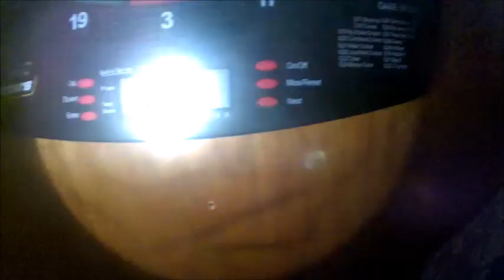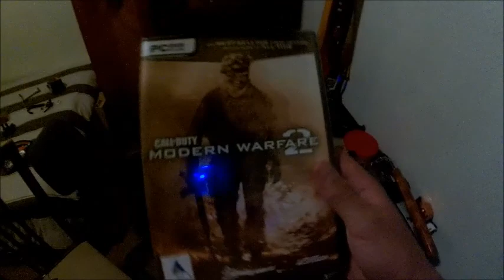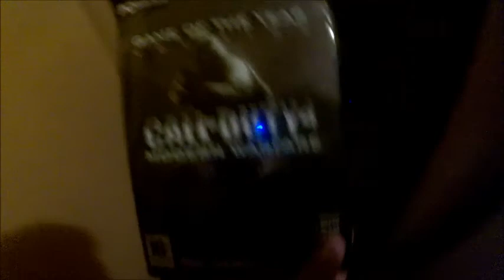MADUM MISSY BASSET